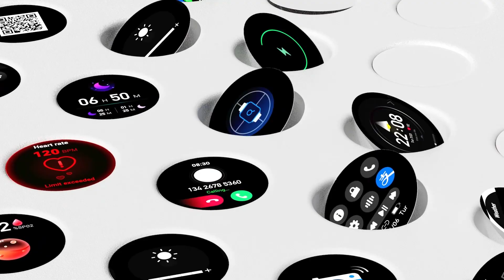a premium smartwatch from Xiaomi-Youpin store: KUMI GT5 Max.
I would like to introduce a premium smartwatch from Xiaomi-Youpin store: KUMI GT5 Max. This smartwatch boasts a range of powerful features, including intelligent health monitoring, smart fitness tracking, and intelligent communication. It is made of high-quality materials, with a stylish design and comfortable fit, making it an ideal companion for your daily life and exercise routines.